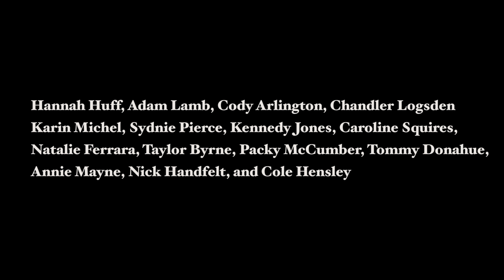JUANITA HIGHSCHOOL LIP DUB 2018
We finally did it Rebs. Expect more fun and spirted videos in the coming year! Every single one of you did an amazing job in the lip dub and we hope you all enjoy the final product!

Once a Rebel, Always A Rebel.

Dont Stop Believin- Journey
Dont Stop Me Now- Queen